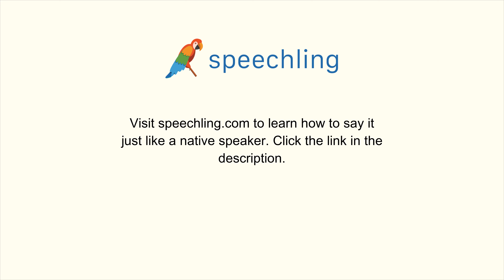How to say "Other" in German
Male Voice:
andere

Female Voice:
andere

Male Voice Translation:
Other

Female Voice Translation:
Other